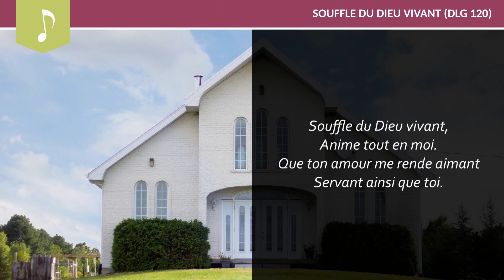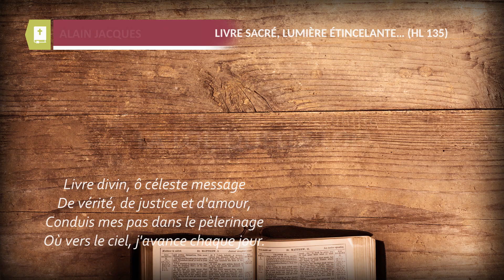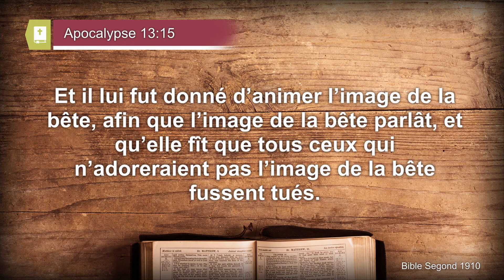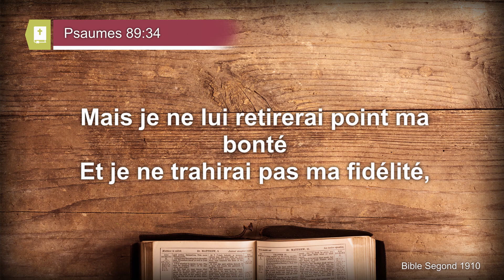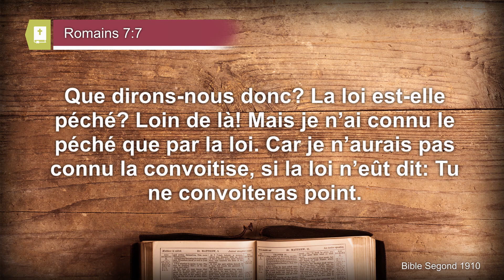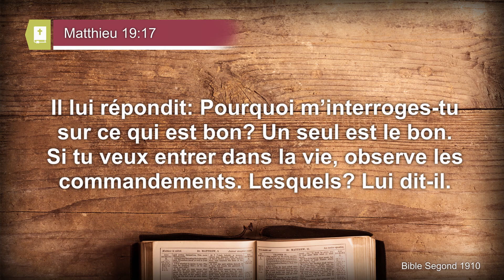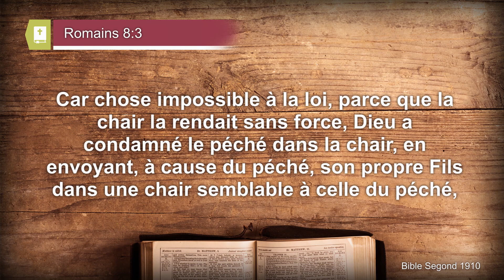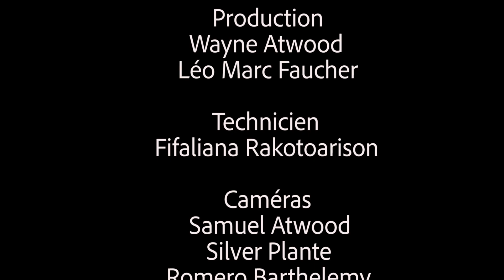2018-12-29 (Alain Jacques) La loi ! Quelle loi ?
Jésus Christ est le même hier, aujourd'hui, et éternellement.
(Hébreux 13:8)